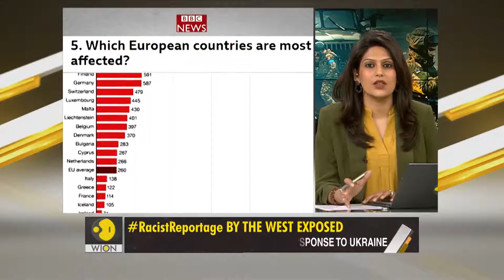Racist media coverage exposed on Ukraine conflict